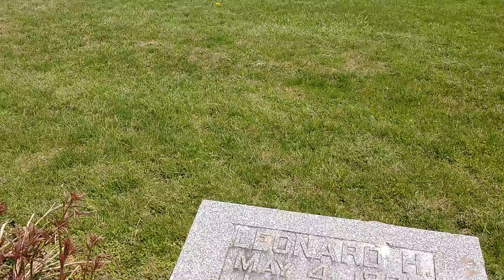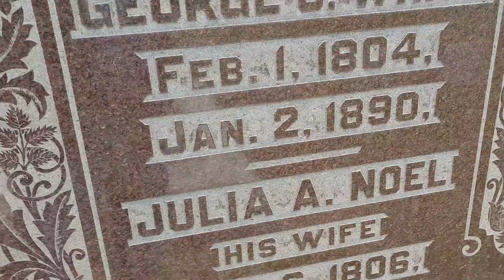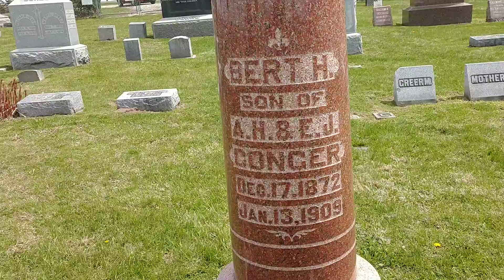Leonard "Baby"Bliss world famous fat man in his day Smith Grove cemetery near Towanda Illinois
Leonard Bliss